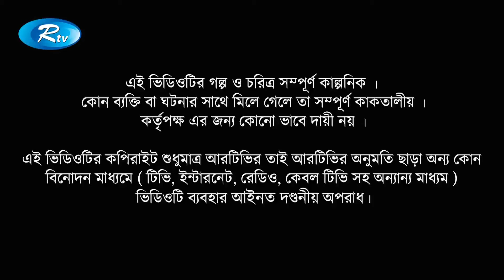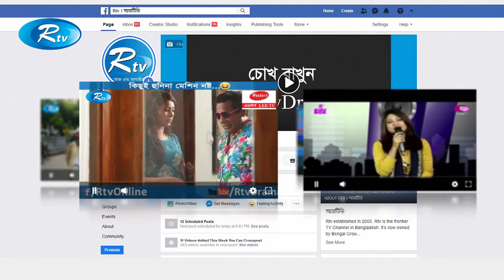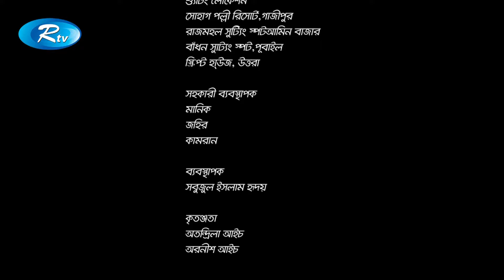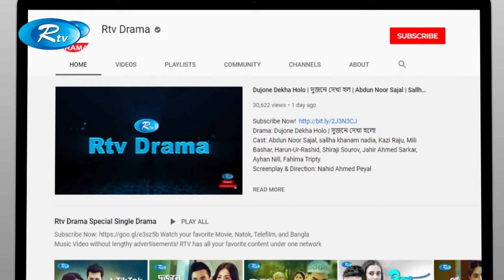Ordhek Sotto | Ep-27 | অর্ধেক সত্য | পর্ব-২৭ | Mosharraf Karim | New Drama Serial | Rtv Drama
Drama : Ordhek Sotto | অর্ধেক সত্য
Cast : Mosharraf Karim, Abul Hayat, Ashish Khondoker, Intekhab Dinar, Farukh Ahmed, Akm Hassan, Nadia,Shatabdi Wadud,
Arman Parvej Murad, Moutushi Biswas, Runa Khan, Saberi Alam, Majnun Mijan, Jui Karim, Rashed Mamun Apu, Marjuk Rassel,
Nisha, Hasin, Rimi Karim, Tutul Chowdhury, Raja, Sujat SHimul, Neha, Khaleda akter Kalpona, Sawkat, Shamim,
Screenplay: Anjon Aich & Ahsan Alamgir
Director : Anjon Aich

- Team RTV